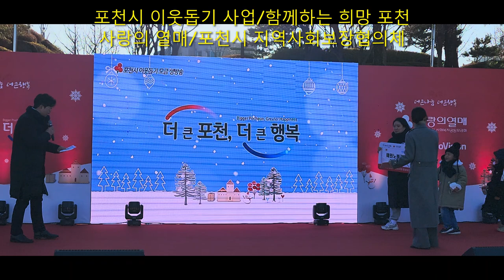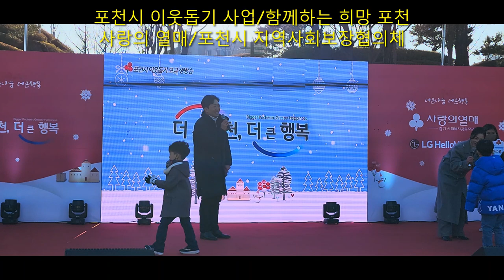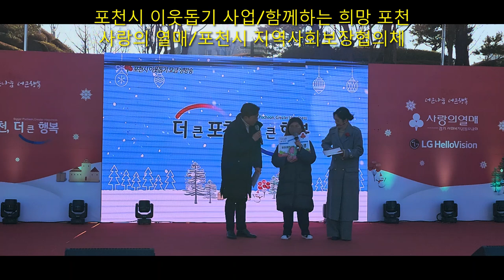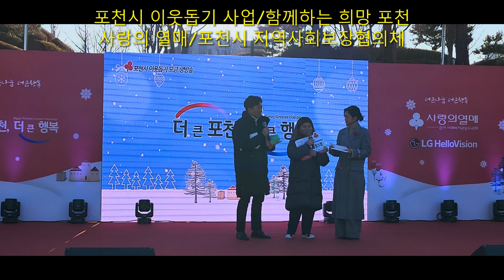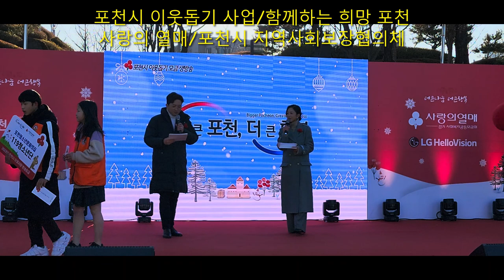2022 포천시 사랑의 열매 공동모금 유치원생 학생들